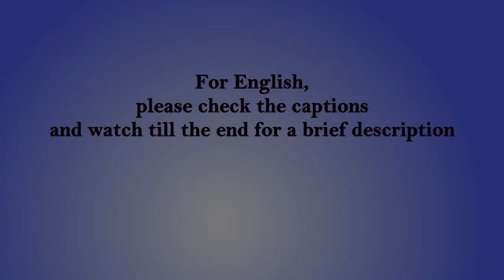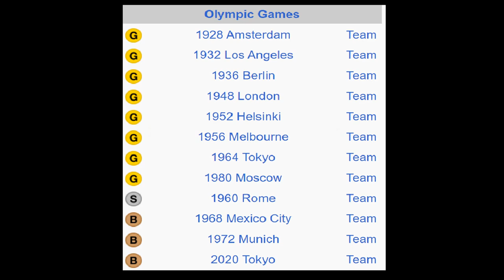Why ice hockey makes Finns crazy?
Thanks to @timowilderness for your following video:
I have collected some clips from this video.

Thanks to Abhiroop Chellu for the video clips and photos you collected for me.

Brief:
Ice hockey – the winter version of field hockey is immensely popular in Finland. In India, hockey means field hockey to us, but in Finland, hockey means ice hockey. Field hockey is not that common here. Usually, Finnish people are very reserved and always maintain a moderate personal space. They always try to avoid huge gatherings and close physical interaction with unknown people. But there is only one time when this rule breaks. And that is when they win the gold medal in World Ice Hockey Championship. Gold medal winning celebration is huge among Finns. They do whatever they can in joy. They shout, they dance, they laugh, they cry, they sing – every kind of emotional outburst is possible this time in public by them. Last year, means in 2022 Finland defeated Canada and won the gold medal again in the world championship and as usual, the celebration was crazy. Today I have come to a women’s Ice hockey match of a domestic tournament. The game is between the home team Ilves and the away team Lukko. The match has been quite enjoyable and the local team Ilves won the match quite easily. Really watching Ice hockey and then dancing after winning is pretty fun.